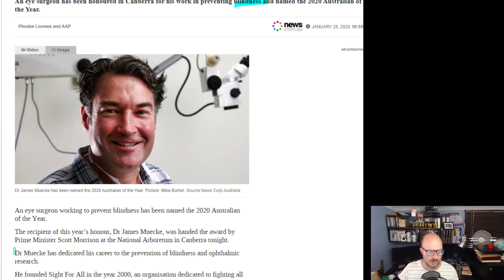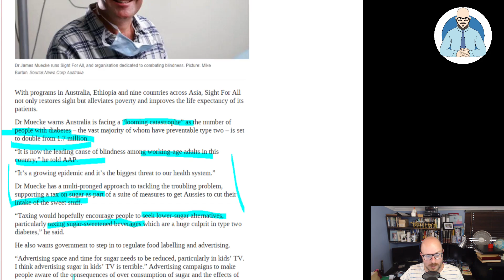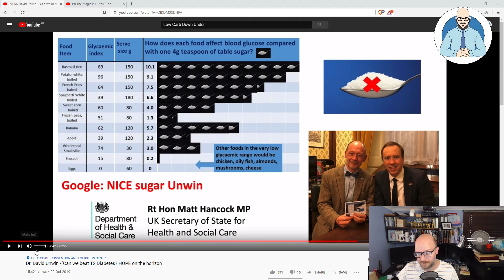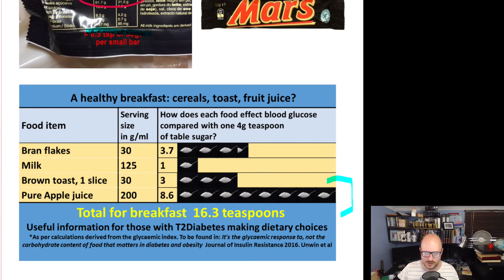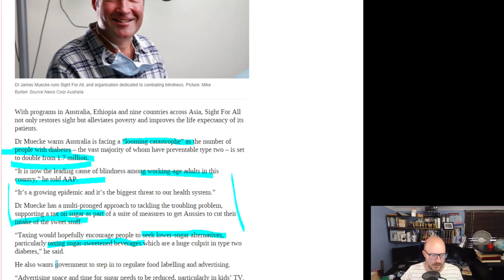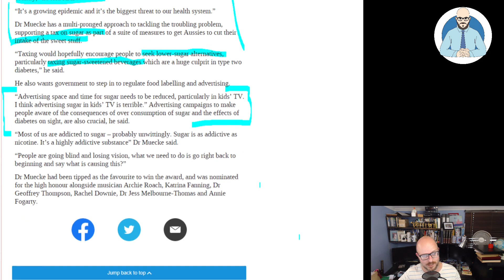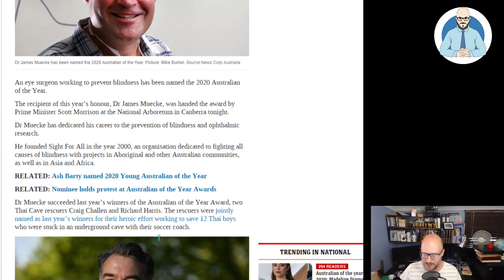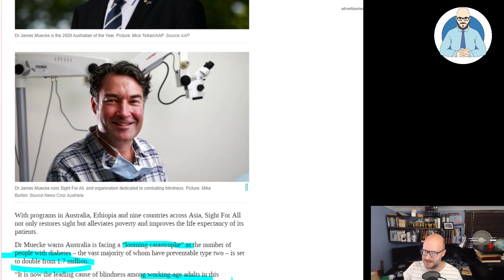Australian Of The Year Calls For A Sugar Tax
2020 Australian of the year Dr James Muecke calls for a sugar tax. While I appreciate his aim, I don't think another punitive tax is the solution.

Why Buildings Stand Up
Why Buildings Fall Down Why Structures Fail
Great Streets
A Pattern Language

Heise Architecture
Our Architectural Practice.